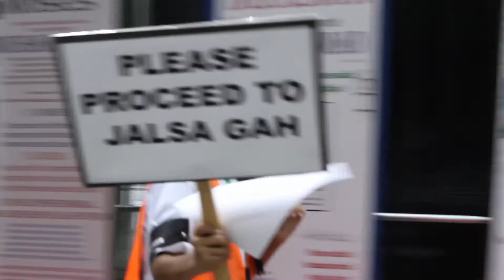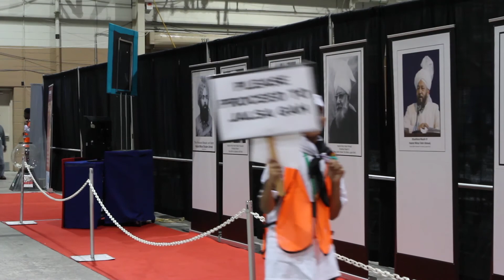Real People of Jalsa Salana USA 2015